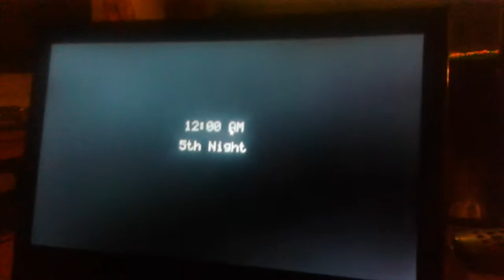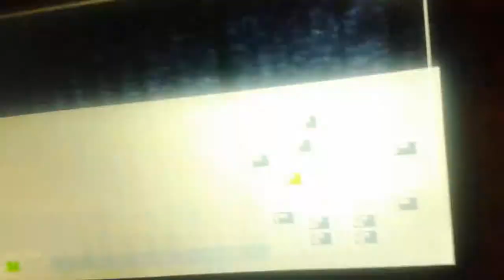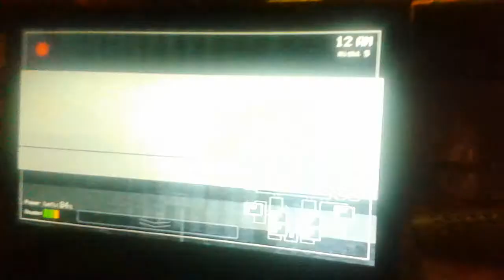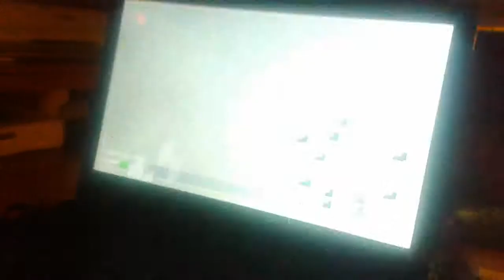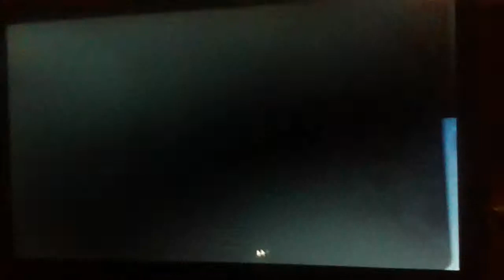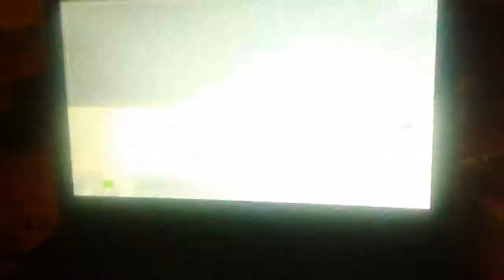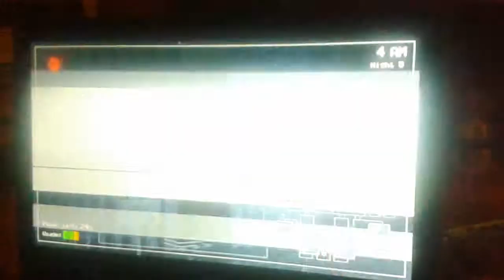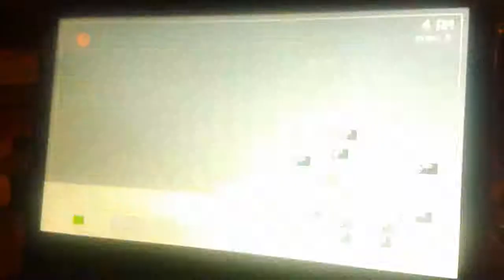Nyan Cat plays Fnaf Night 5